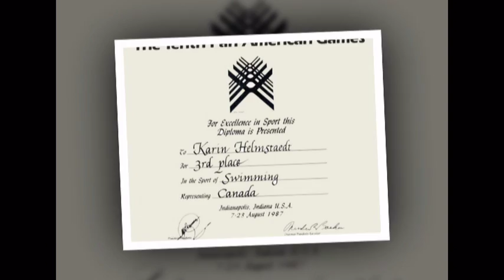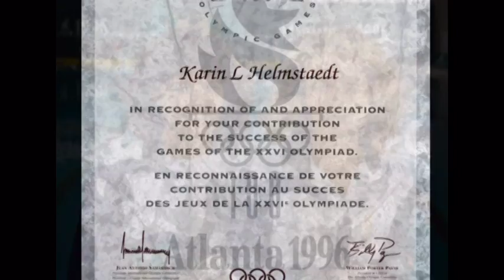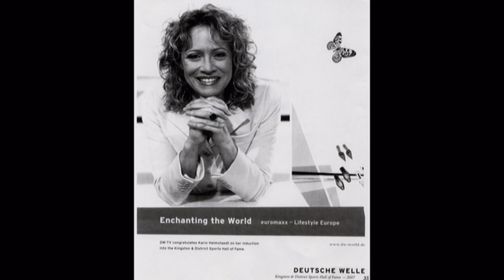Ontario Aquatic Hall of Fame 2011- Karin Helmstaedt